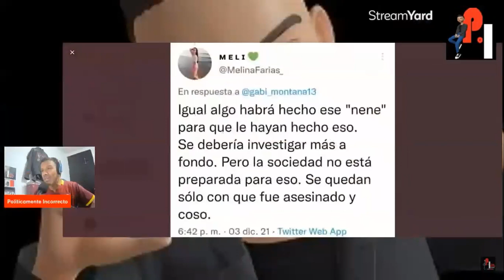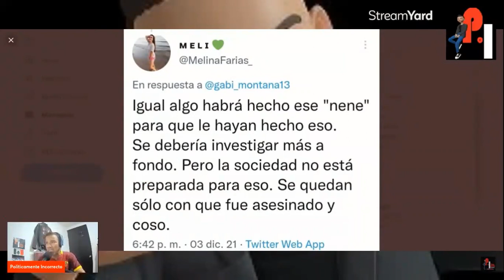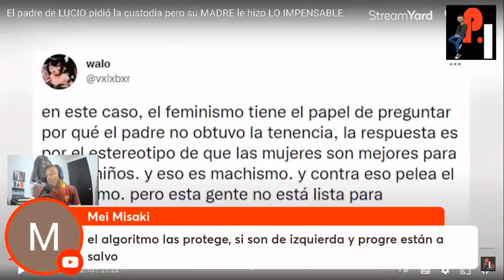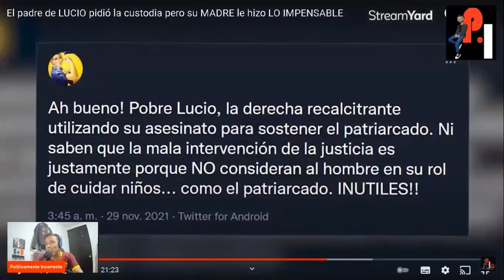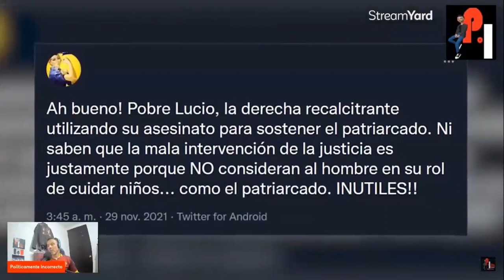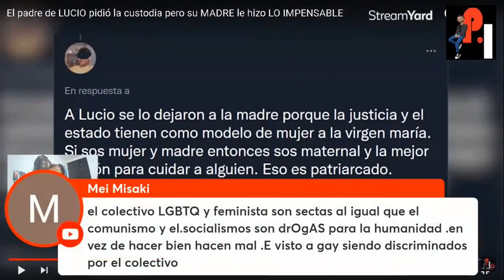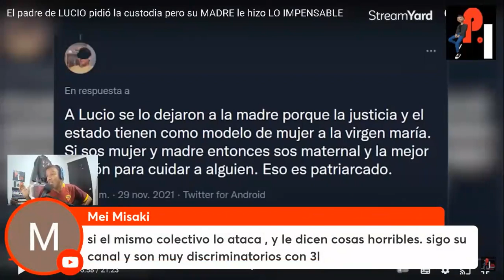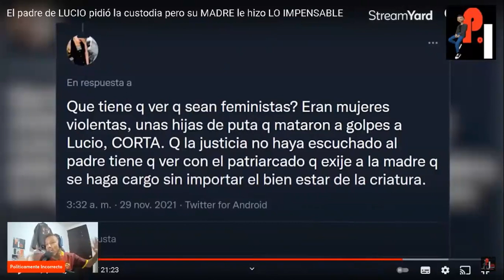F3MlNlST4S DEFIENDEN A LAS 4SESlNAS DE LUCIO EN TWITTER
Cuando parecía que nadie justificaría este tipo de actos terribles, las F3MlNlST4S te demuestran que para ellas no hay límites para defender lo indefendible.
Gracias a los miembros:
Juan Antonio Fuentes Tena
Miau
Patty Atikira
Karla MC
Allan Casidy